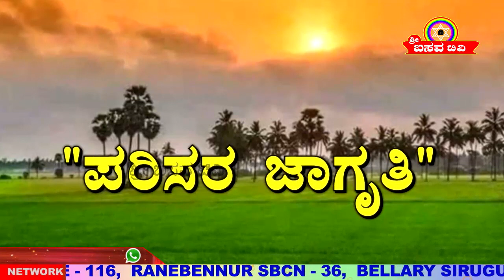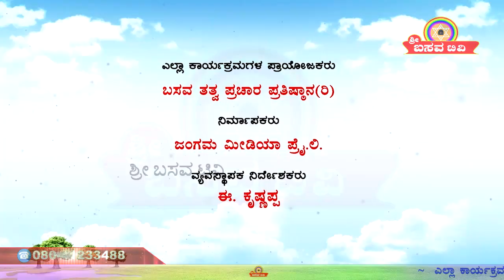Sri Basava Tv- Environmental Awareness- Dr.H K S Swamy And Dr. Srishaila Badami- Ep 04